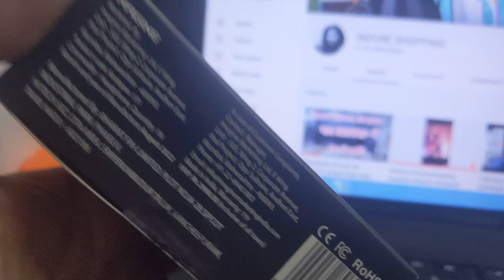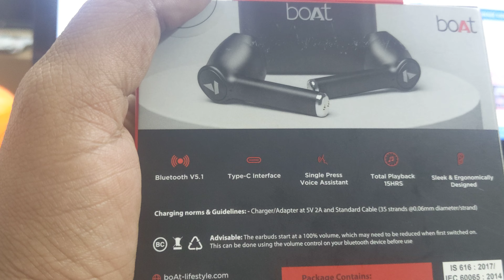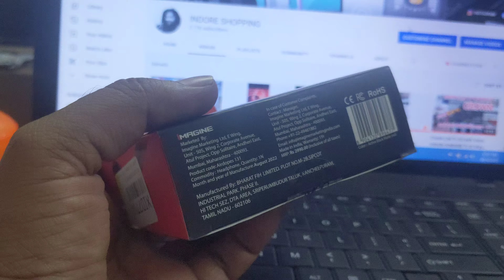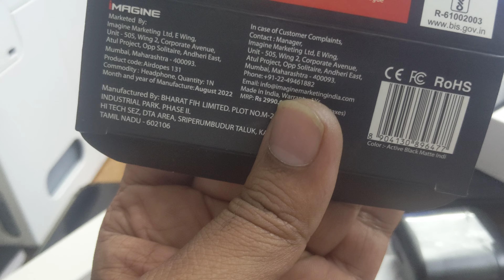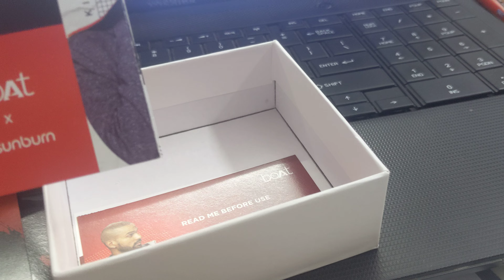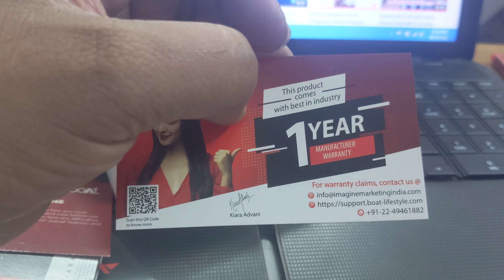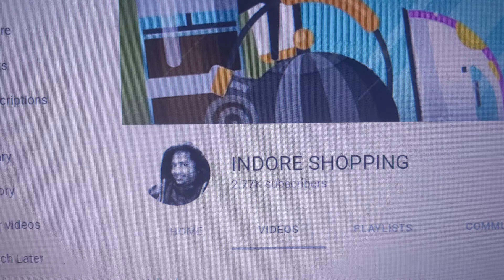boAt Airdopes 131 Bluetooth Truly Wireless in Ear Earbuds with 1 Year Warranty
boAt Airdopes 131 Bluetooth Truly Wireless in Ear Earbuds with Mic

Brand boAt
Model Name Airdopes 131
Colour Midnight Blue
boAt Airdopes 131 offers true wireless experience with latest Bluetooth v5.0
Airdopes 131 offers a nonstop playback of up to 3H with each charge and an additional 12H playtime with the included charging case
Airdopes 131 is equipped with our IWP Technology so that whenever the earbuds are inside the case and you open the lid, the earbuds power on automatically
It possesses powerful 13mm Drivers that offer immersive auditory experience in a truly wireless way
The TWS earbuds offer easy access multifunction button controls with stereo calling feature for an overall seamless user experience
You can access the instant voice assistant via just a single press of the Multifunction Button
The carry case of the ergonomically designed Airdopes 131 has Type-C charging port as well for smooth charging

I'm on Instagram as @imindoreshopping